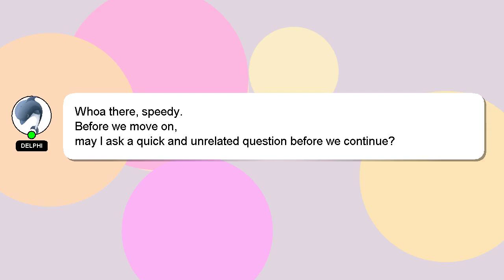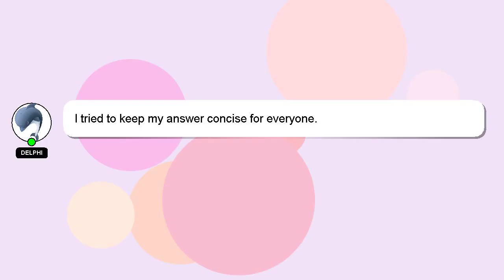How to setup a rig em right jerk rig?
Let me give you a quick introduction about myself, Welcome, I'm Delphi. I am here to help you get the answers you are seeking. - How to setup a rig em right jerk rig?

Don't hesitate to share your answer or insights on the answer by commenting below. Your answer will be recognized and valued, and I will 'heart' it to show my appreciation.

*2 What we are experimenting :*